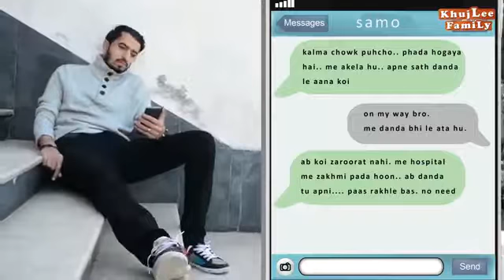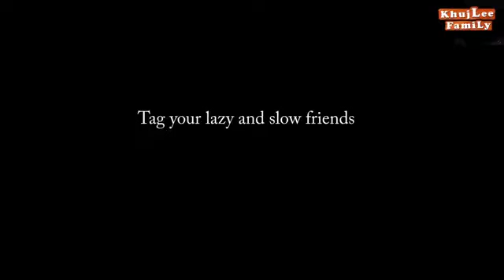SLOW AS A SNAIL FRIEND